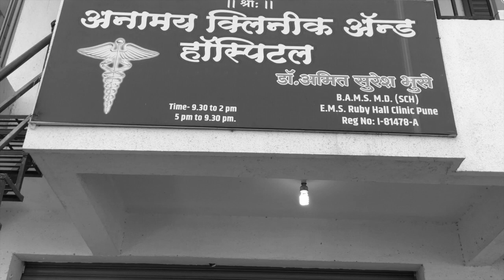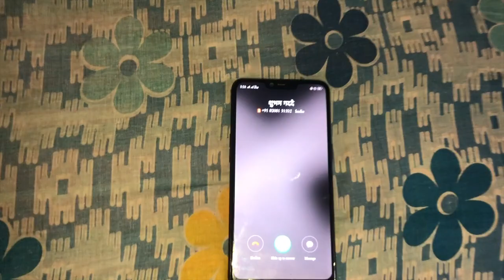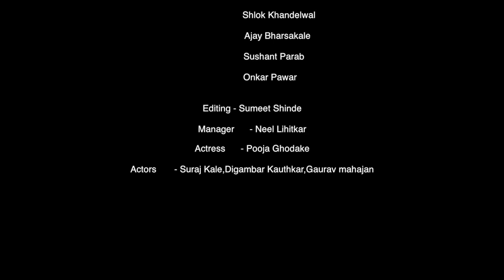M. A. D. (Man At Drug) | Short Film | Ajay S Bharsakale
G.H. Raisoni Institute of Engineering and Technology, Pune
Short Film: M. A. D. (Man At Drug)
Drug and alcohol addictions can affect your personal relationships and make it difficult to focus on work or school.